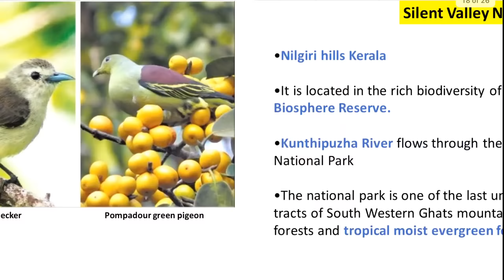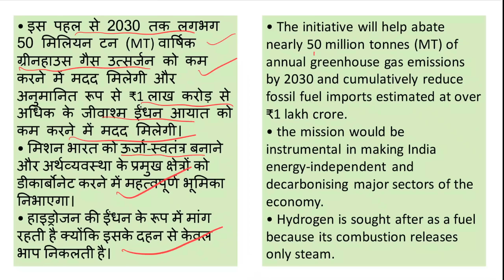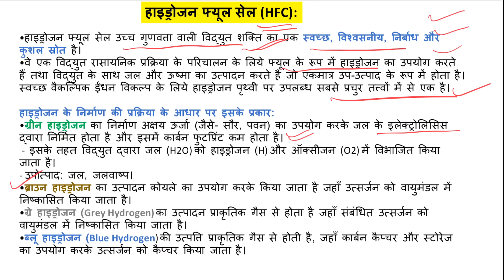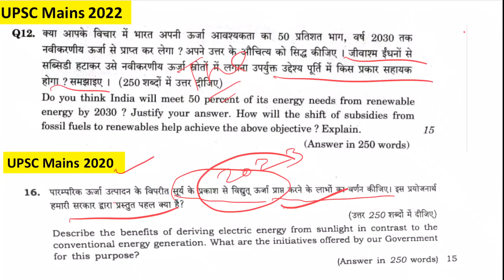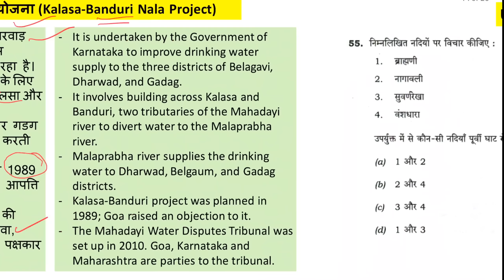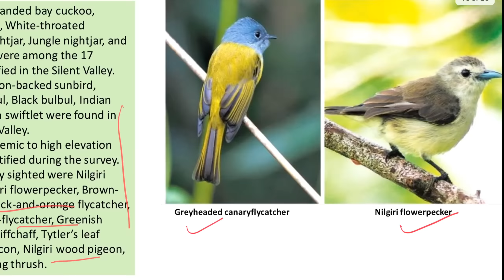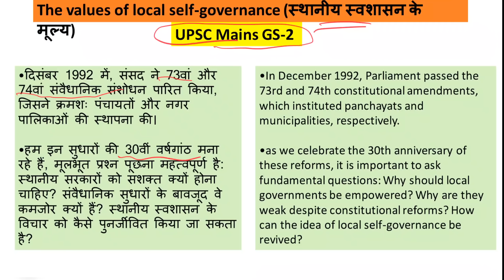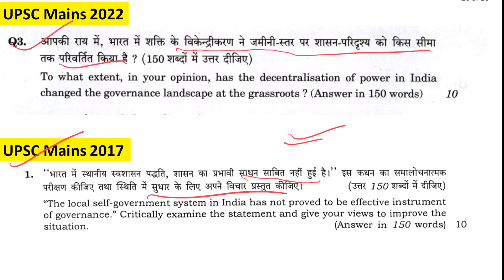5 January 2023 Newspaper Analysis in Hindi | Best topics for UPSC 2023 Pre & Mains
5 January 2023  Newspaper Analysis in Hindi | The Hindu Newspaper notes Hindi